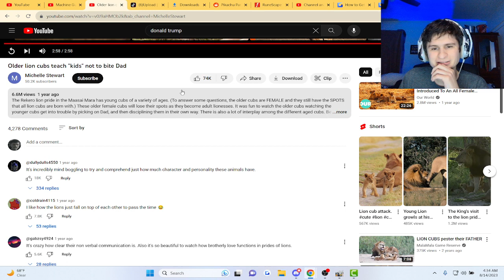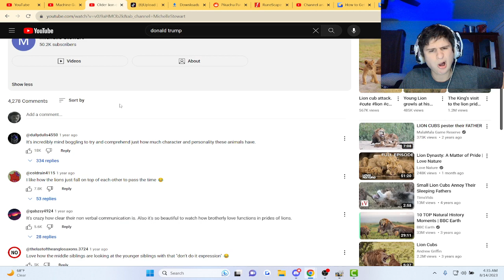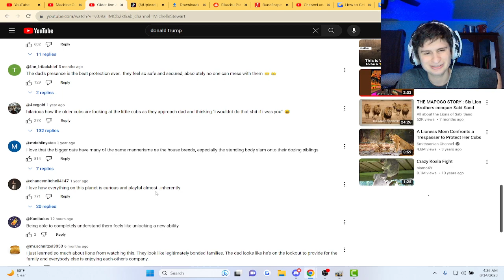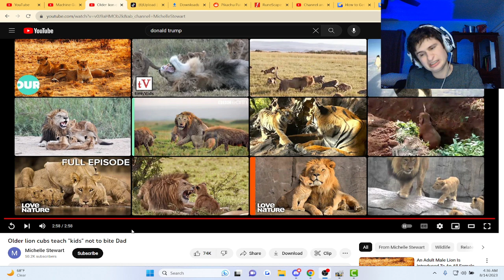Older lion cubs teach "kids" not to bite Dad | Reaction!